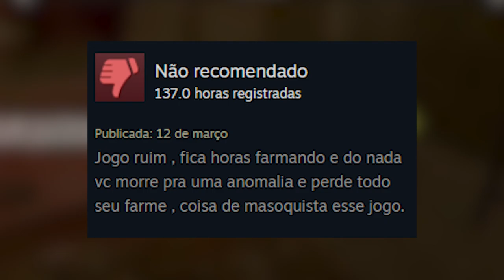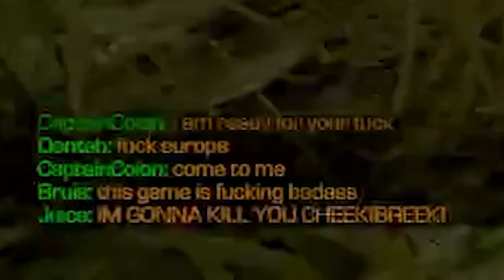a COPIA RUSSA de MINECRAFT